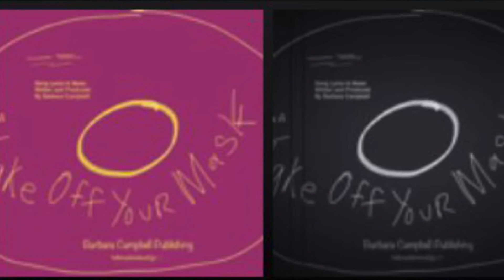Side A.The Moment Has Come To Take Off Your Mask Song Club Mix-Lyrics & Music By BC Barbara Campbell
Barbara Campbell Television BC Presents An Original New Song “The Moment Has Come To Take Off Your Mask” No What!!.
Song: TheMomentHasComeToTakeOffYourMask” No What!!. Lyrics & Music Written and Produced By BC Barbara Campbell

Barbara Campbell Television Presents BC Music Audio Video Recording